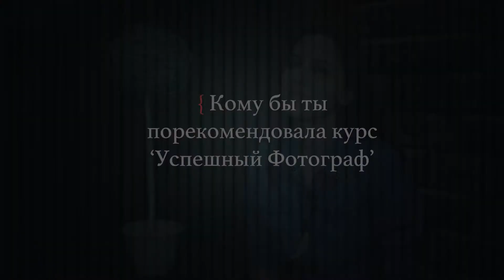Отзыв Юлии Ипатовой на курс "Успешный фотограф"